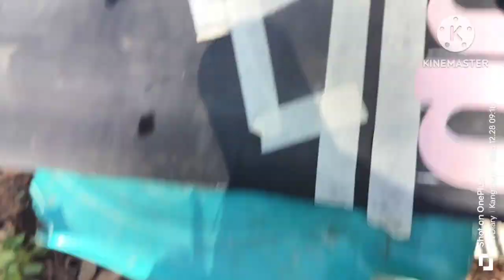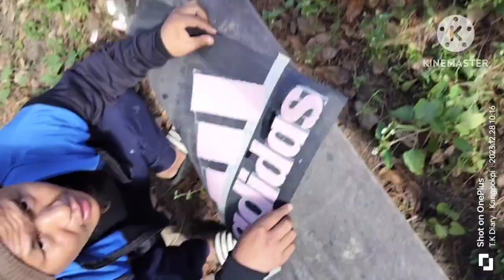Painting Adidas Logo